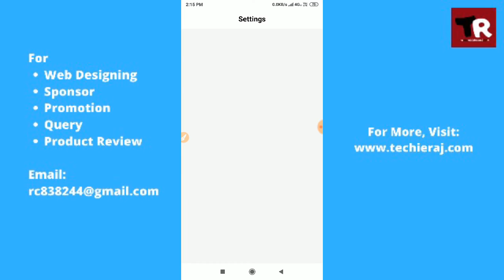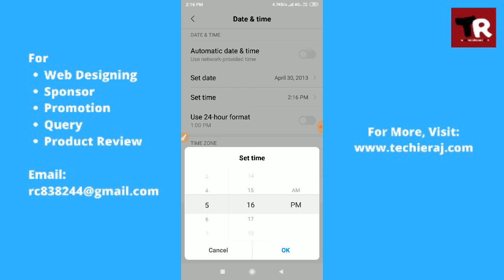Redmi Note 5 Pro Date & Time Setting